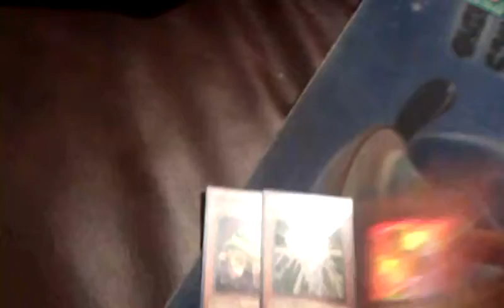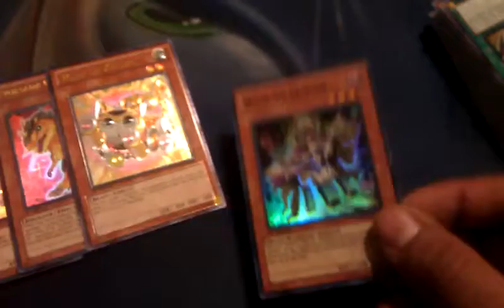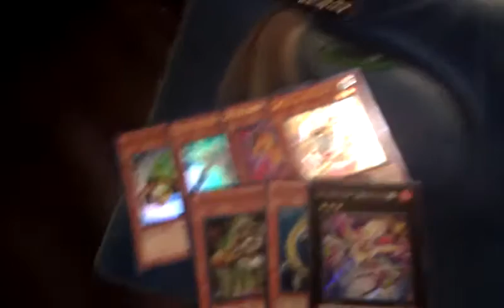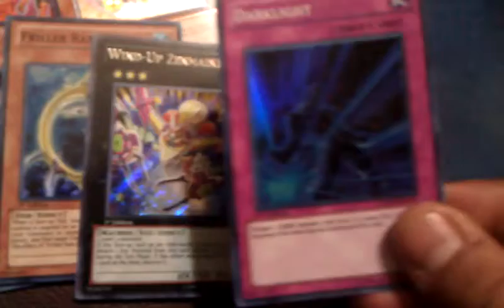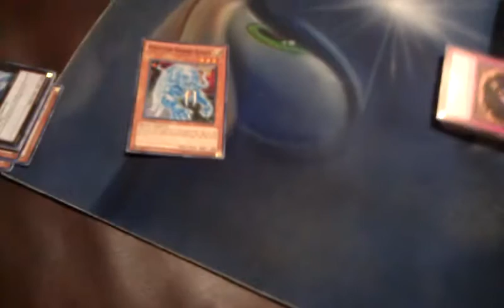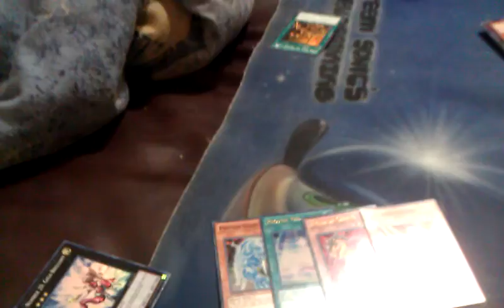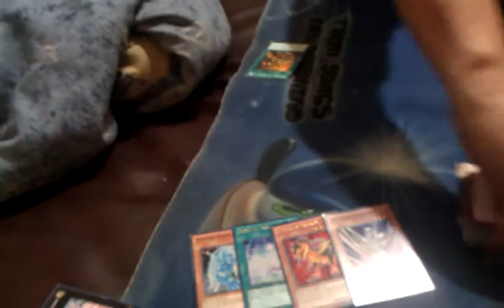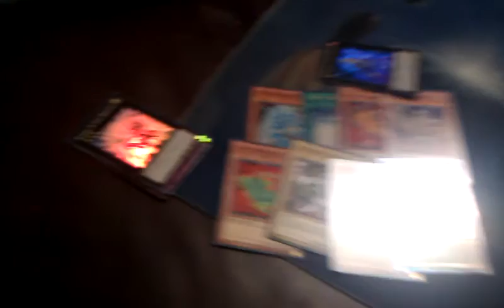Photon Shockwave CASE OPENING Part 1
hey guys here is my friend sonic openning his case of the new set...see if theres anything you would wanna buy off of him

PM for details